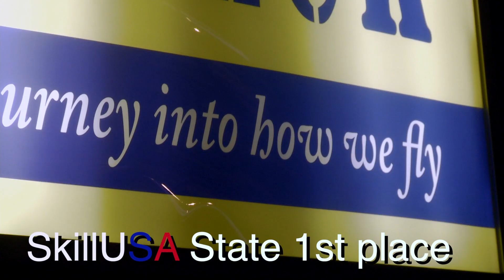Antonio Diaz Demo Reel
Hey everyone come and take a look at my new demo reel, hope you enjoy.